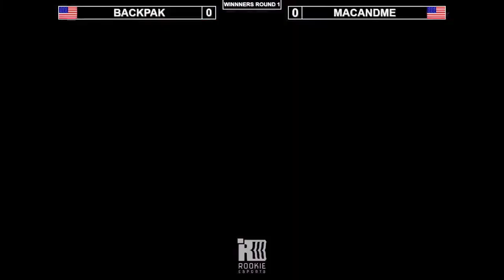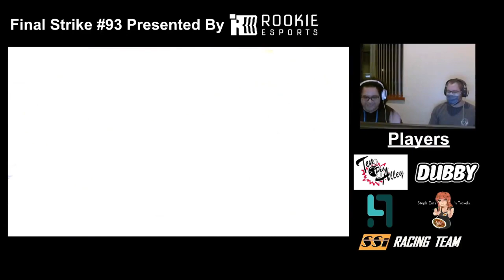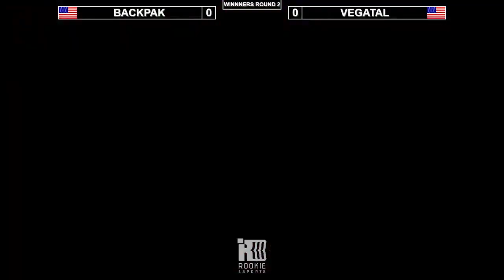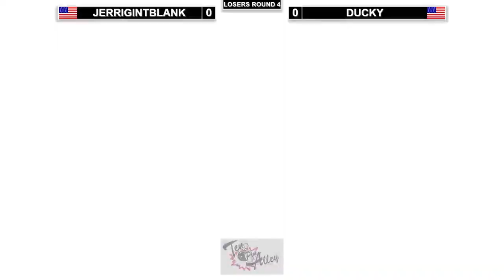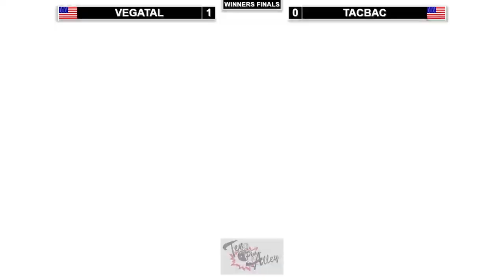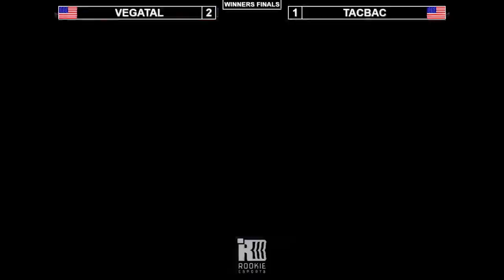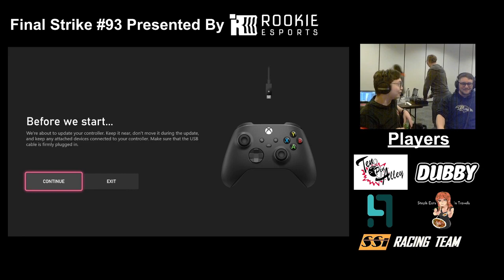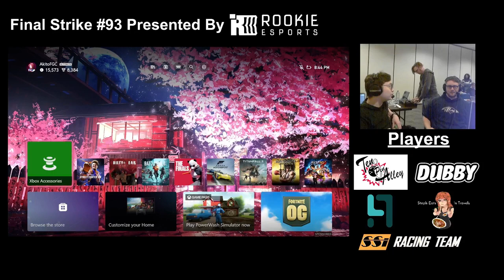Final Strike #93 Presented by Rookie Esports Street Fighter 6